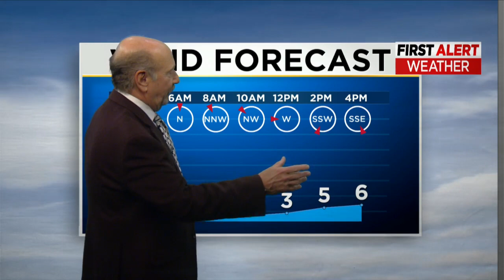Marty Bass has your Monday morning forecast